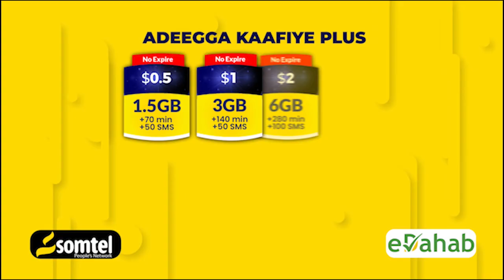Howlgal lagu dilay 19 xubnood oo ka tirsan AS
Howlgal lagu dilay 19 xubnood oo ka tirsan AS  oo ka socda gobolka Shabeellaha Hoose.